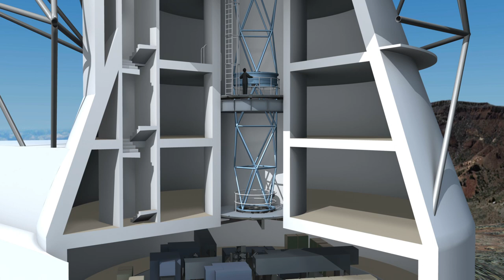EST optical path